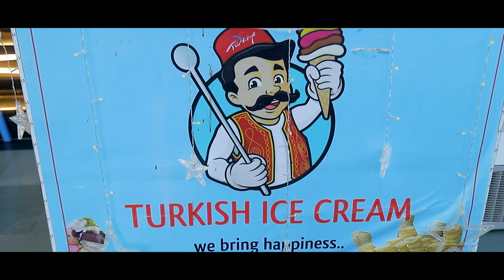Turkish Ice Cream Man In Pune | Pranking Customer With Amazing Tricks | Indian Street Food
Turkish ice cream is an ice cream that is different from anything else you’ve tasted before. It is sweet, creamy, stretchy and sticky at the same time. This stretchy stickiness is thanks to the inclusion of an aromatic resin called mastic.

The elasticity of the ice-cream lends itself to a rather fun buying experience too. And that’s exactly what most Turkish ice-cream vendors do – they have their ‘acts’ rehearsed to the last T and being at the receiving end of this service can be quite an experience. Its fascinating to watch how these vendors trick and tease people with the ice cream before finally handing it over to them.